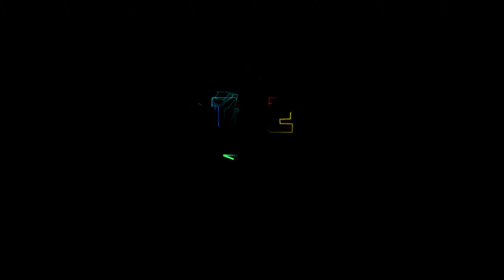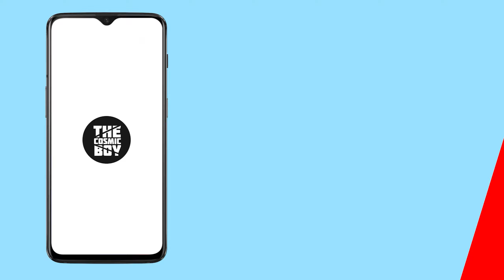GTA 5 - Mission #51 | Hang Ten | 2k Resolution | THE COSMIC BOY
GTA 5 Missions In Telugu
Mission #51
Hang Ten
2k Resolution

There Is No Use If You Ask Me To Do Any Episode Plans,Because These Are Pre - Recorded Videos.

My Gear :
Keyboard : Red Dragon Karura
Mouse : Dell Wireless Mouse
Headset : Corsair HS50
Mic : Maono AU-A04